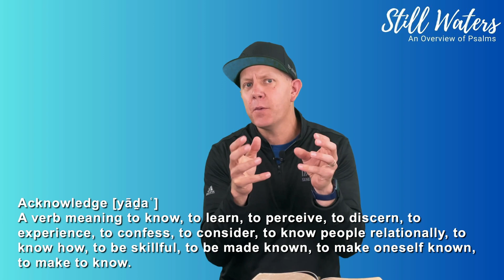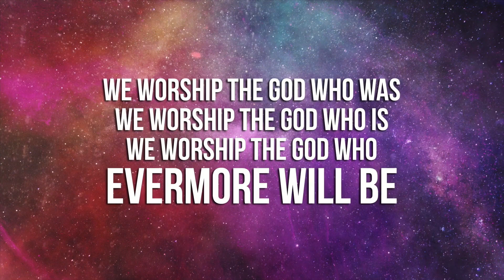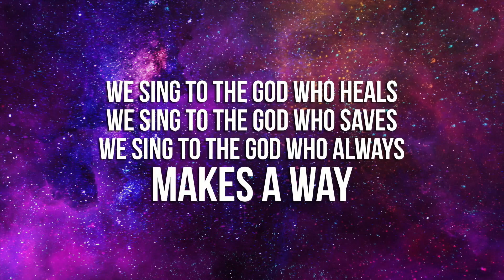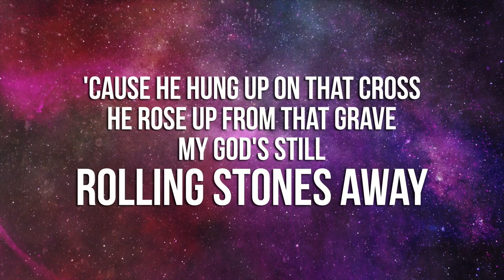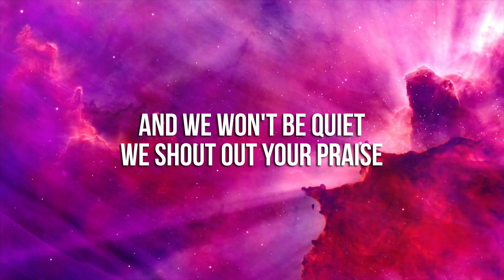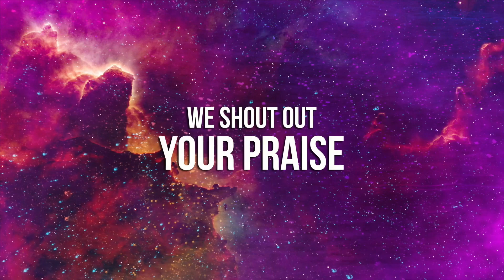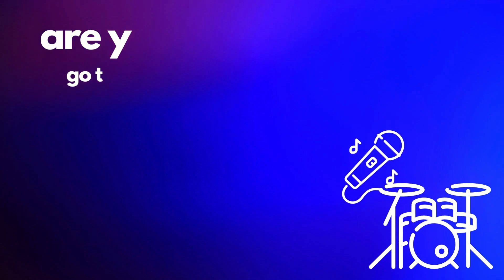Be Thankful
God deserves our praise. Why? Because we were adopted into the family of God when we were a spiritual orphan. We were headed to a Christ-less eternity, but given an eternal dwelling with God. We were once captives and are now set free by the one true God.  God is worthy of our praise. Study Psalm 100 with us as we discover the power of Praise.